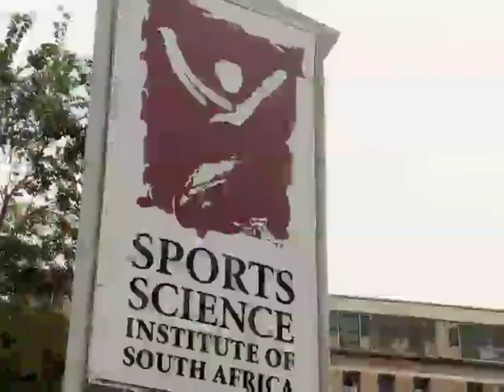Childhood Obesity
Childhood obesity is at epidemic proportions in South Africa with 1 in 4 of our children who needlessly live with a massive risk factor for heart disease.